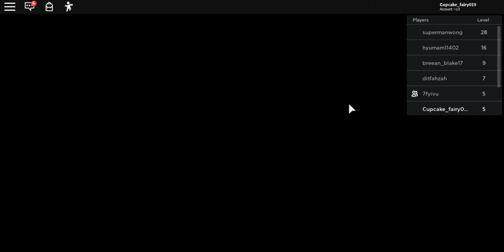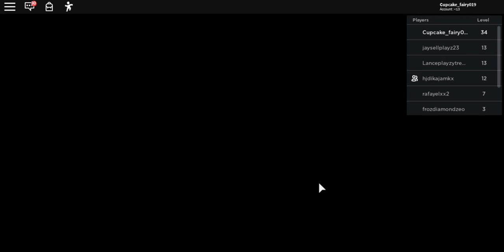Escape The Mall With Violet VnR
Today we are playing Escape the Mall!!! BTW My username is Cupcake_fairy019 u can follow me if u want!